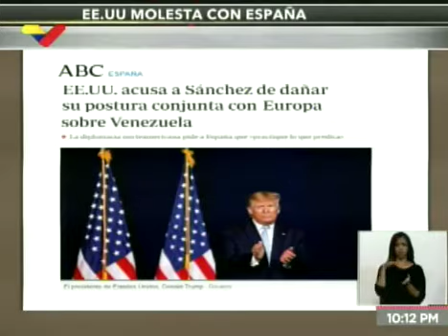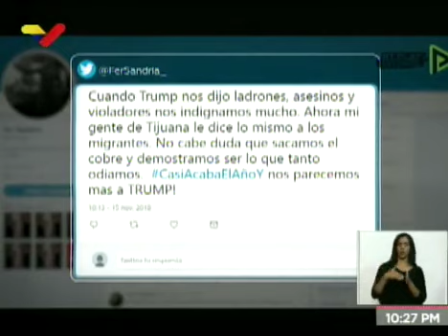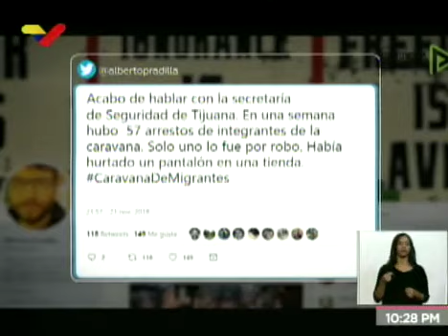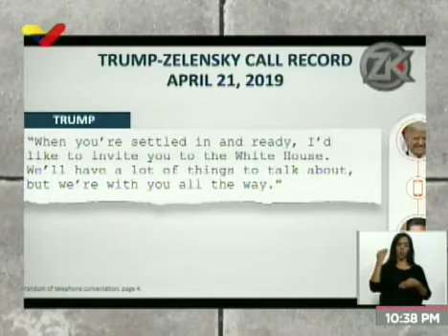Zurda Konducta 2020.01.24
- Maniobras militares de Estados Unidos y Colombia
- Iraquíes le exigen a los Estados Unidos salir de su país
- El intento de separación del estado Zulia
- Guaidó es una oferta inflada.